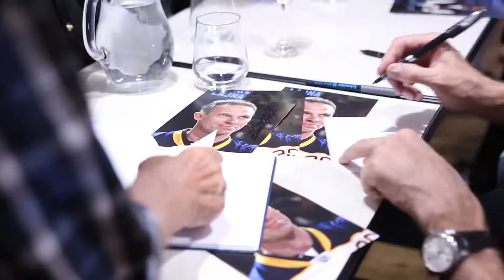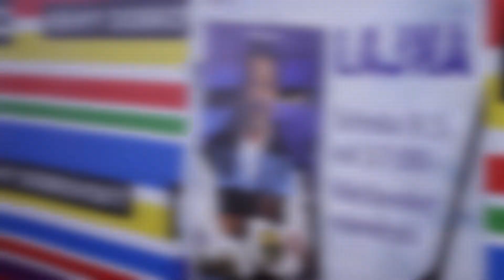Křest skvělého DVD seriálu Lajna v Knihy Dobrovský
Elitní hokejový kouč Luboš Hrouzek, olympijský vítěz z Nagana a bývalý hráč NHL, má před rozvodem s manželkou Helenou a hlavně se rozchází také se svým klubem HC Slavia Praha. Tak začíná pořádně vtipný seriál Lajna, který jsme pokřtili na DVD v naší prodejně na Václavském náměstí. Bylo to skvělé! Lajna je tady